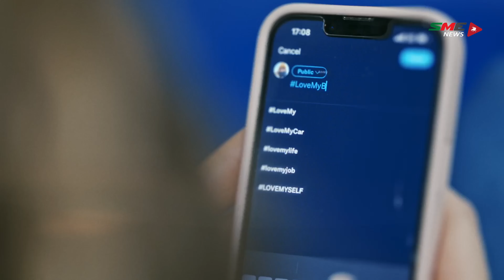See what riders think of the new Lotus x